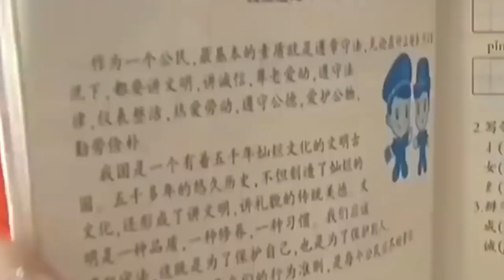🔵🔴🔵Как Китай издевается над мусульманами!!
🔴 Когда это геноциду настанет конец??